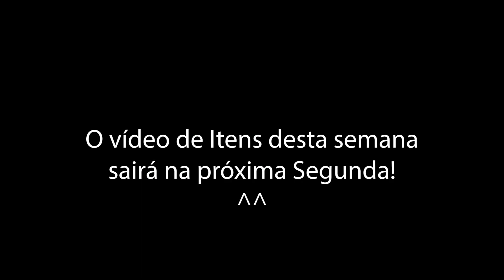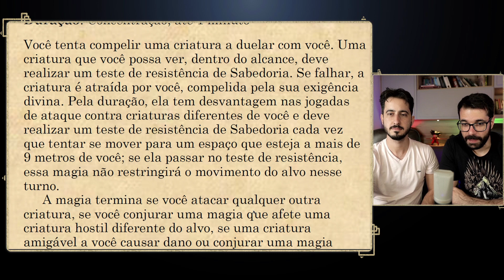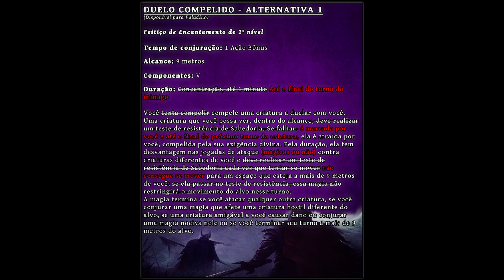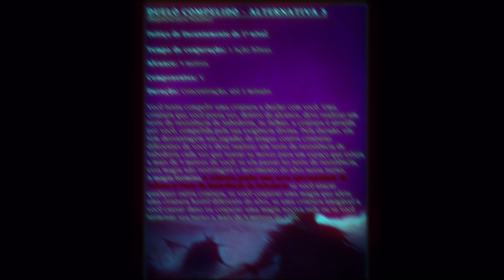Consertando a Magia Duelo Compelido - Homebrew D&D 5e - Dicas de RPG #141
Conheça nosso clube de assinatura com todos os PDFS, faça parte do nosso grupo de TELEGRAM e ainda apoie o Double Damage:

Consertando D&D 5e é um quadro que consertamos qualquer coisa que nossos inscritos pedem sobre as regras do D&D 5e. Hoje nosso homebrew para a magia "Duelo Compelido".

Tópicos:
00:00 - Apresentação
00:12 - Obrigado apoiadores
00:21 - Aviso
00:26 - Introdução - Pedido do Inscrito
00:40 - Magia Duelo Compelido D&D 5e: Como Funciona?
01:25 - Reflexão sobre a magia Duelo Compelido
03:18 - Alternativa de Homebrew 1
04:43 - Alternativa de Homebrew 2
05:07 - Alternativa de Homebrew 3
06:36 - Qual você gostou mais? INSCREVA-SE e comente

O fantástico vive aqui.

Acompanhe ao vivo no twitch! todas as terças-feiras às 20:00.

Quer saber mais sobre o nosso mundo, segue a gente no instagram e nas outras redes: